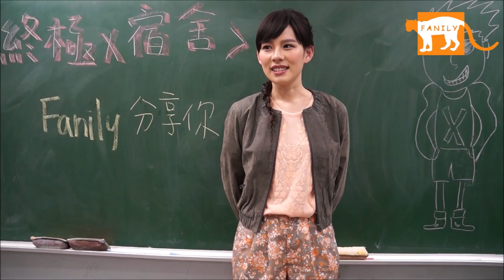分享你糗問答／Diana王詩安看鬼片心驚驚 可愛回答笑翻全場 (下)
更多《終極X宿舍》獨家消息請上【Fanily分享你】